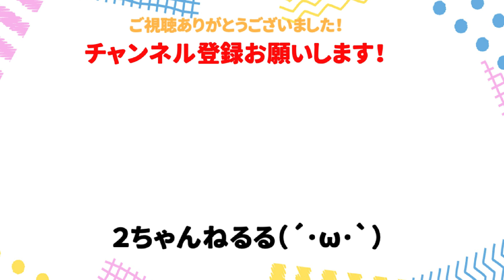【2ch面白いスレ】🤥「面白いgif見たいなぁ……」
今回は🤥「面白いgif見たいなぁ……」を紹介しました！

2ch,5chの面白いスレを探してまとめています！

◆2ちゃんねるる(･ω･)b【仕事系スレ専門】チャンネルもあるのでそちらもよろしくお願いします！